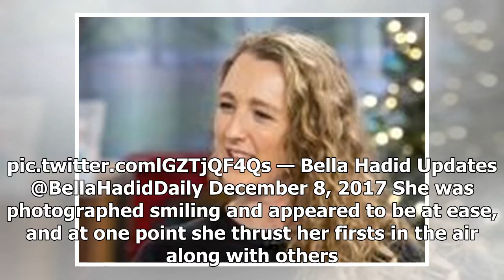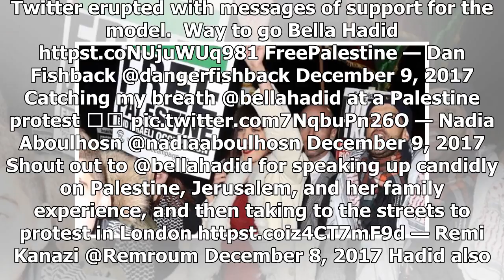Latest News 24/7 - Bella hadid went to a pro-Palestinian protest outside the U.S. Embassy. now the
Latest News 24/7 - Latest News 24/7 - Bella hadid went to a pro-Palestinian protest outside the U.S. Embassy. now the internet can not get enough of her

Protests have erupted around the world after Donald Trump pledged to recognise Jerusalem as the capital of Israel. A protest at the US embassy in London was held as part of an international ‘Day of Rage’ against the decision, which was seen by many as highly irresponsible. The same evening as the protest, fashion model Bella Hadid was attending a party on Oxford Street. On her way back to her hotel her car got stuck behind protesters who had gathered around Hyde Park, according to reports from M...